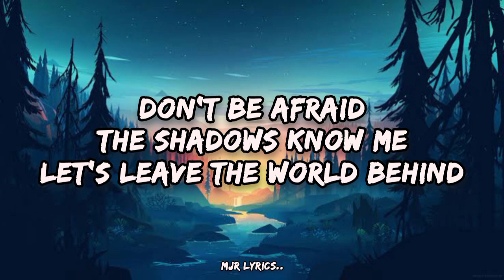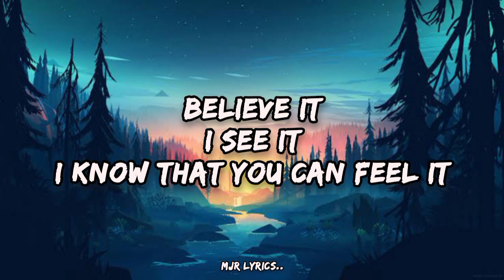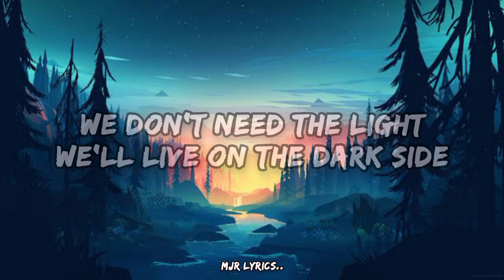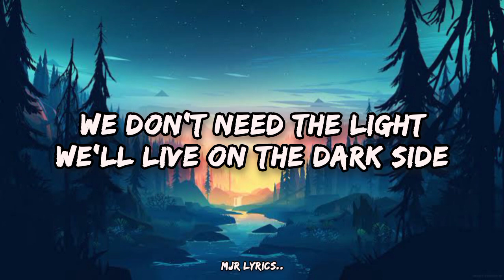ALAN WALKER – Darkside (lyrics) ...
Source: Musixmatch

Songwriters: Andrew Marcus Frampton / William Wiik Larsen / Alan Walker / Jesper Borgen / Anders Froen / Atle Pettersen / Gunnar Greve / Fredrik Borch Olsen / Tommy La Verdi / Lars Kristian Rosness / Marcus Arnbekk / Jamie Stenzel / James Daniel Hjie Eriksen

Darkside lyrics © Sony Music Publishing Scandinavia Ab, Stellar Songs Limited, Stellar Sun Songs, Idap Music, Mer Publishing As